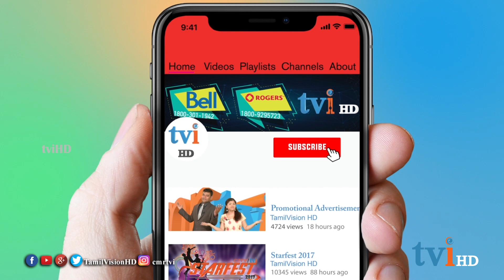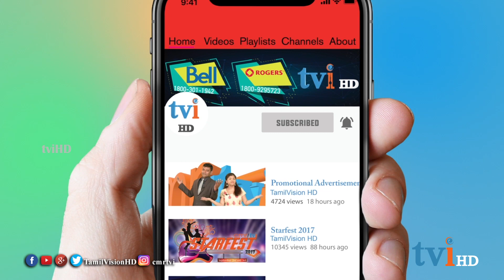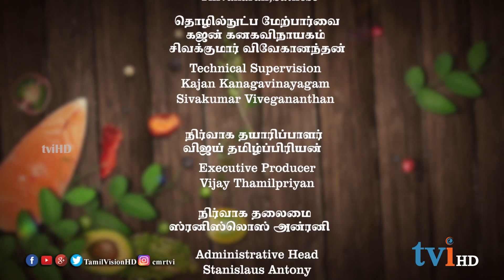tviHD வாங்கோ சமைக்கலாம் | Episode 14 | Shrimp Pasta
இவ்வாரம்  "வாங்கோ சமைக்கலாம்" நிகழ்ச்சியில் Shrimp Pasta செய்வது எப்படி என்று விளக்குகிறார் ராஜி குமாரசாமி .